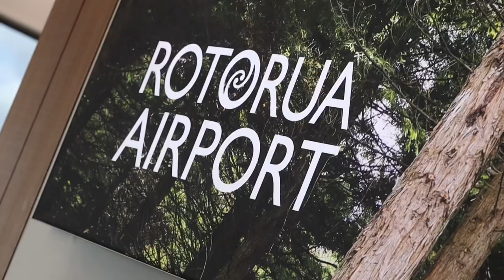The Most Remote Fly Fishing River in the World | NZ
From Taupo to Christchurch we start our 2022 South Island adventure with a beautiful backcountry river.
Catching up with the lads Jacob, Hemi bad Will for the day while chey catches up with Friends.

Fishing trout amount crystal clear waters and in between Water falls was a insane Start to the South Island adventures.

Fly Fishing New Zealand - Addicted2Trout

New Zealand Taupo